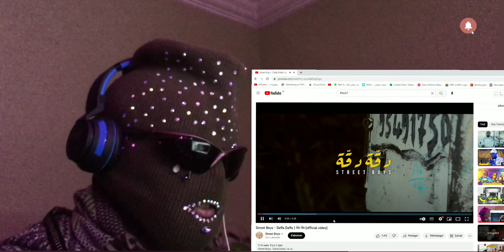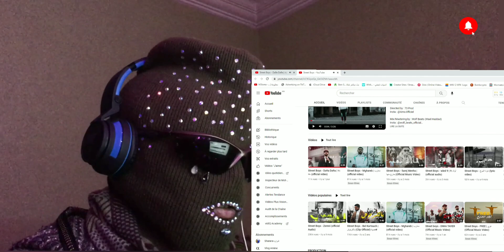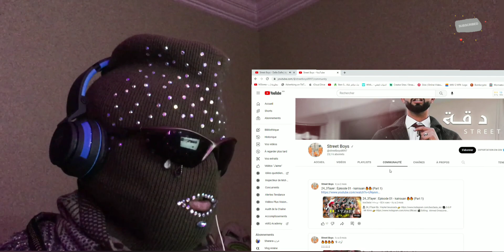(دقة دقة)Da9a Da9a -Street Boys | Fedi7 Réactions.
Street Boys - Da9a Da9a | دقة دقة
Street Boys - Da9a Da9a | دقة دقة (official video)
Directed by : 73 Prod